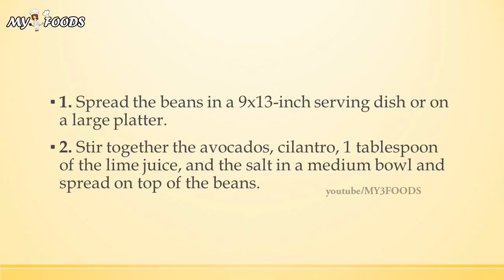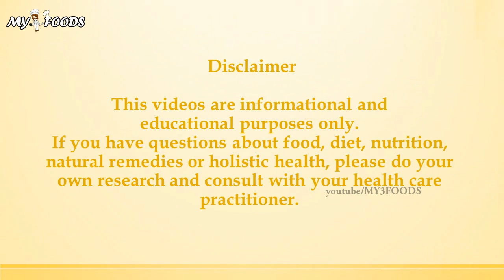Layered Baja Bean Dip | MY FOODS | MY RECIPES